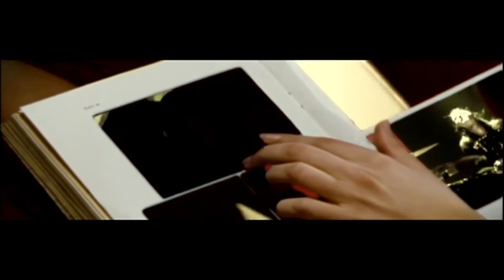To/Die/For - In The Heat Of The Night